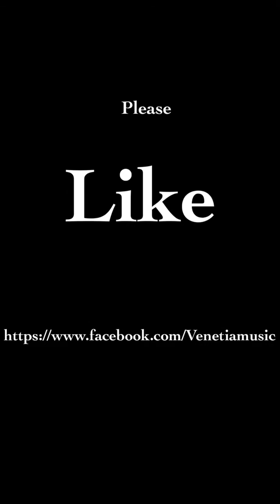Venetia sings 'On My Own' from Les Miserables (Cover)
Venetia sings: 'On My Own', from the Musical: 'Les Miserables'.  The Barbican Centre, London, July 2015.  Thank-you Kuumba Youth Music for inviting her to perform.